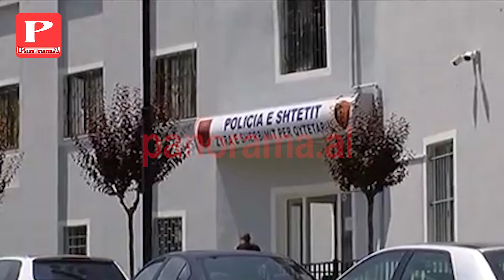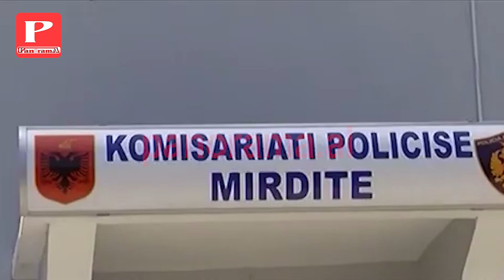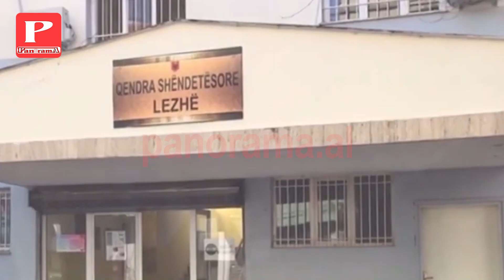Kishin konflikte prej 1 viti, i moshuari përplasi për vdekje bashkëfshatarin! Zbardhet dëshmia e...